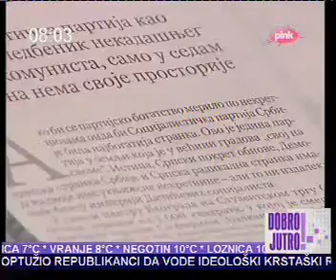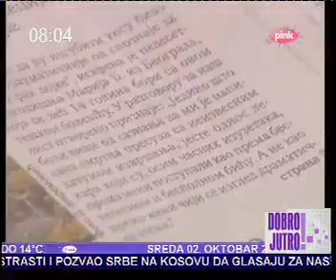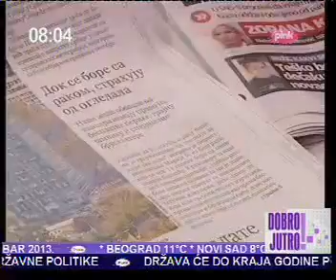"Dobro jutro", RTV Pink, 02.10.2013.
Gostovanje u "Prelistavanju" na RTV Pink, kod Jovane Janković